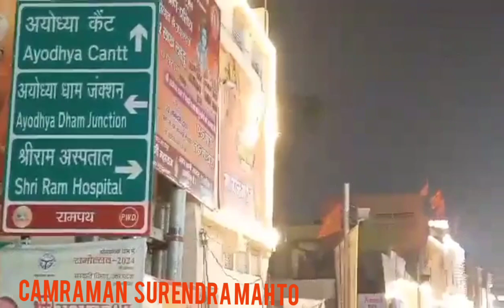श्री राम जन्म भूमि अयोध्या/shri ram janmbhumi ayodhya /ayodhya ka ratri kalin video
shri ram janmabhoomi ayodhya kanha jara shri ram janmabhoomi ayodhya ka mandir shri ram janmabhoomi ayodhya live
shri ram janmabhoomi ayodhya song status shri ram janmabhoomi ayodhya ka hai najara status song
shri ram janmabhoomi ayodhya ringtone
shri ram janmabhoomi ayodhya song